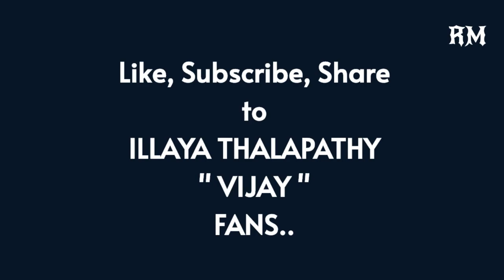GHILLI 2 BGM Video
Kabadi Kabadi / Gilli 2 / Vijay,Thrisha / Vidhyasagar / Gilli 2 Bgm / Thalapathy Vijay /